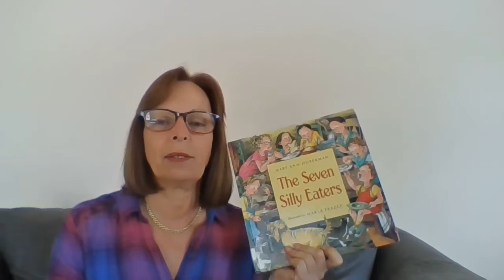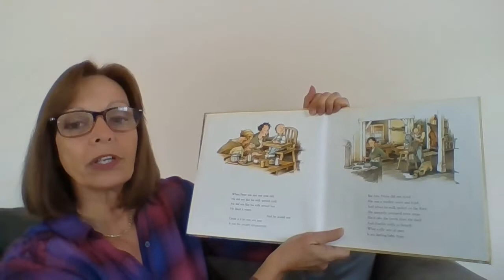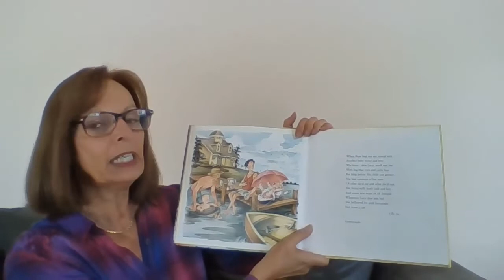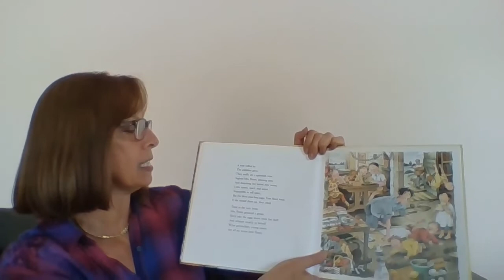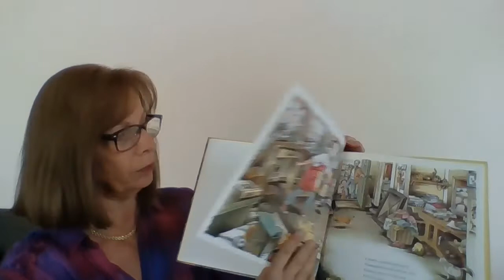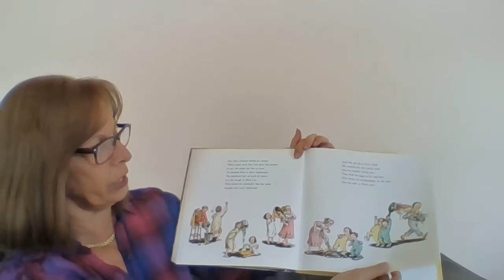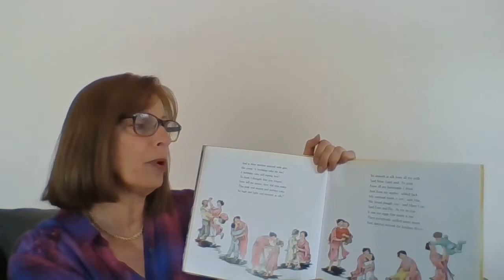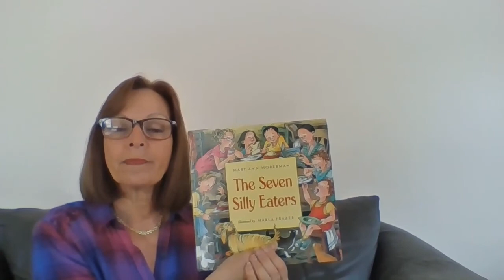Mrs. Primm reads "Seven Silly Eaters"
Mrs. Primm reads "Seven Silly Eaters" to her friends, especially the Meadows Students.
What foods are you eating to stay healthy?
 See all of Mrs. Primms read-alouds at her channel, BEACHLIB
To see this video with ASL subtitles, please see Ashley Hester's YouTube channel